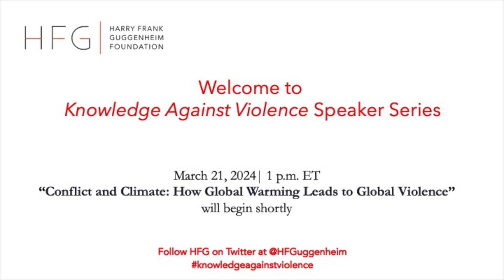Conflict and Climate: How Global Warming Leads to Global Violence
On March 21, three academics examined the complex relationship between conflict and climate at HFG's first speaker series event of 2024. They discussed how climate intersects with other vulnerabilities and how these factors contribute to violence often attributed to climate change. The speakers challenged dominant narratives about climate-induced conflict; noted the impact of war and conflict on the environment itself, and examined the psychological impact of climate change. They also delved into the historical impact of colonialism, capitalism, and militarism on climate change, with special emphasis on the global south.

Speakers included:

Marwa Daoudy | Georgetown University
Sarah Njeri | SOAS, University of London
Javier Puente | Smith College

Marwa Daoudy is Associate Professor of International Relations at Georgetown University’s School of Foreign Service (SFS) and the Seif Ghobash Chair in Arab Studies at the Center for Contemporary Arab Studies (CCAS) at Georgetown University.

Sarah Njeri is a Lecturer in Humanitarian and Development at the Department of Development Studies at SOAS, University of London.

Javier Puente is Associate Professor of Latin American and Latino/a Studies and Chair of Latin American and Latino/a Studies at Smith College.